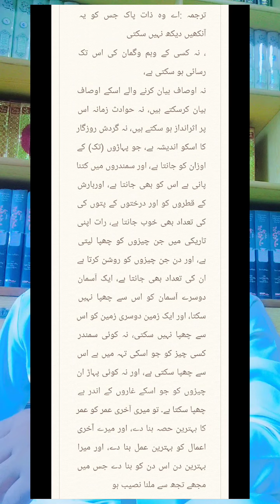The people whom we value will be born in our society